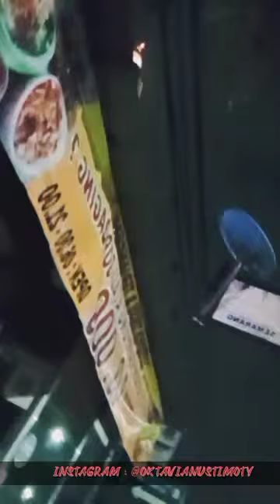AYA AYA WAUE AWWW WAELACH PAGI PAGI CK(2)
Setelah ketemu formula Krusty kreb jdilah dibelut. Ckckckckk WE SERVE YOU LIKE KING IN OWWTIM CHANNEL

1. Keunggulan dan Kekurangan CeFi

2. Keunggulan dan Kekurangan DeFi

GRATOS GRATOSS 10 JUTA RUPIAH DARI SULTAN OWWTIM TIAP MINGGU KE REKENING BCA,BRI KLENLAH